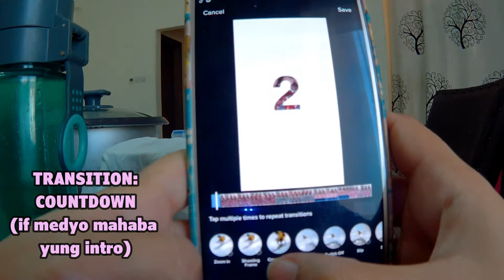My Behind-the-Scene TikTok Videos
FOLLOW ME

*I am using my cellphone camera (Samsung J7 2016)
(intro & outro) Kinemaster, Viva Video, Pixaloop, Glitch Video Effect

Ikson - Sunkissed